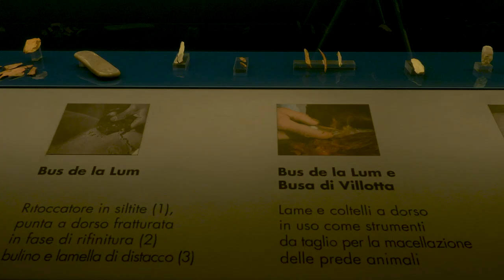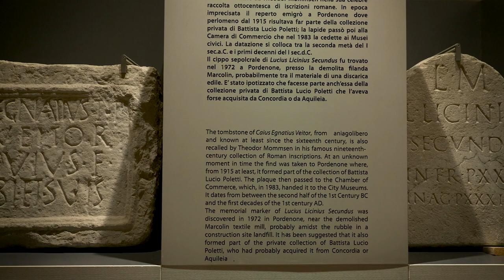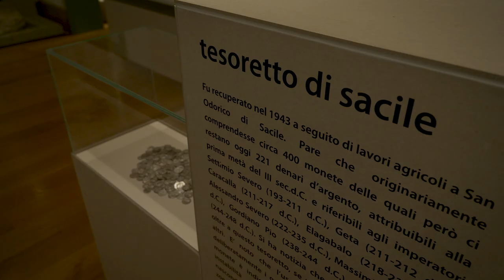Pordenone, Castello di Torre e villa romana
Il castello di Torre sorse in epoca medievale dove un tempo si estendeva il complesso della grande villa romana. Il nucleo più antico della fortificazione è rappresentato da una torre a base quadrata, caratterizzata da possenti mura, costruita probabilmente nella seconda metà del XIII secolo ad opera del Patriarca di Aquileia, che inizialmente lo affidò in gestione ai signori di Prata.

Riprese: Paolo Comuzzi e Fabio Pappalettera
Montaggio: Remigio Guadagnini